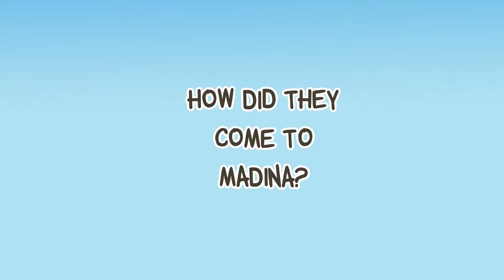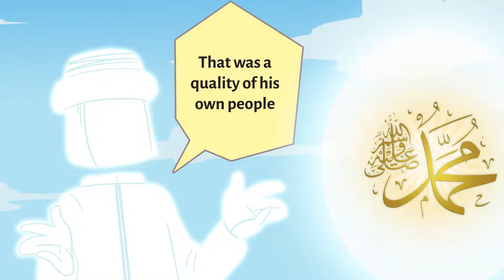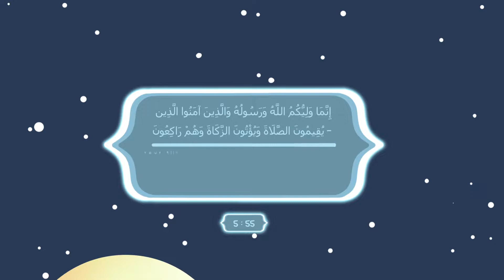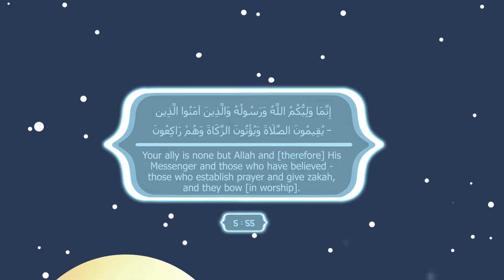Allah and His Messenger, are your friend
Haqq ( حقّ ḥaqq) is the Arabic word for truth. In Islamic contexts, it is also interpreted as right and reality. Al-Haqq, the truth, is one of the names of God in the Quran. It is often used to refer to God as the Ultimate Reality in Islam.

                                             ▬ Summary▬